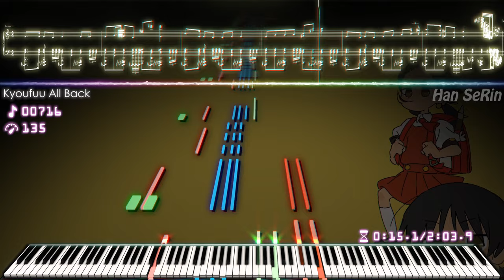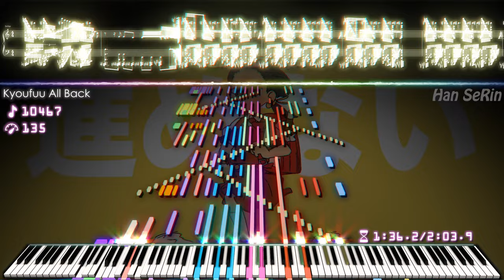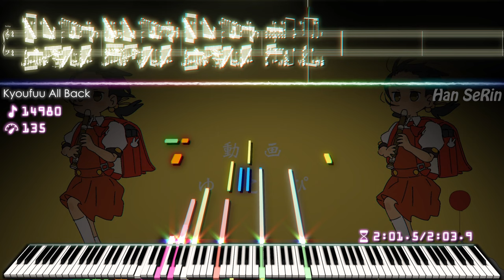Yukopi - Kyofuu All Back Piano! | 15,000 Notes | Black MIDI / Piano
[📝] Han SeRin's Notes: I originally intended to complete this two months ago, but due to personal circumstances, I couldn't finish it haha..

This time, I prepared it with Glow MIDI

Next MIDI is crazy MIDI, look forward to it :D

[🎤] Song Info
Title: Yukopi - 強風オールバック

✔ Yukopi - 強風オールバック

[🎵] MIDI Info
NIDI Name: Kyofuu All Back HSR
Size: 127KB
MIDI Author(s): Han SeRin
Notes: 15,000

[🎹] Soundfont Info

Soundfont Used:
1. Kryo Keys Concert Grand Piano II - REDUX